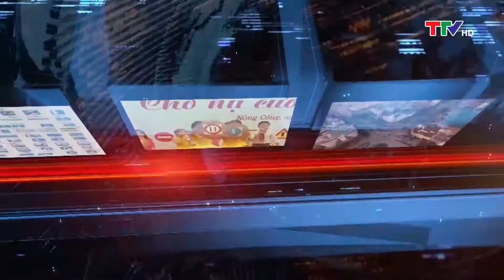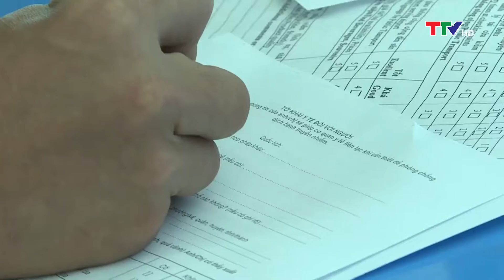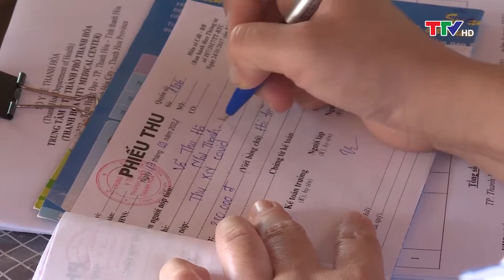An toàn giao thông 29/10/2021